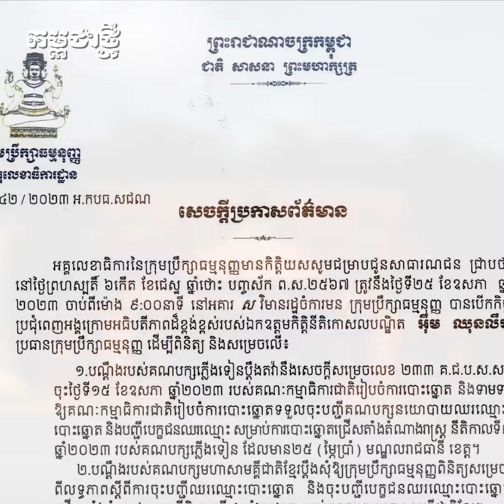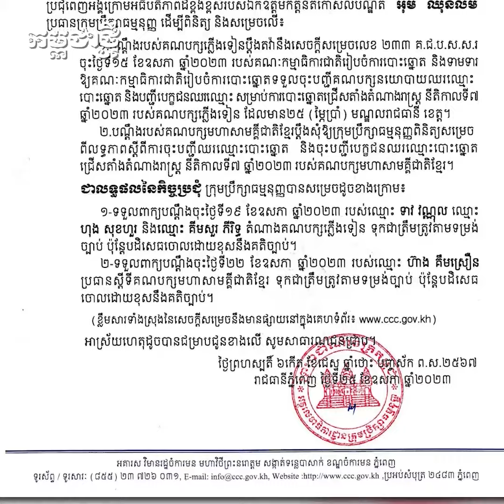ក្រុមប្រឹក្សាធម្មនុញ បដិសេធបណ្ដឹងតវ៉ារបស់បក្សភ្លើងទៀន និងបក្សមហាសាមគ្គីជាតិខ្មែរ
ក្រុមប្រឹក្សាធម្មនុញ បដិសេធបណ្ដឹងតវ៉ារបស់បក្សភ្លើងទៀន និងបក្សមហាសាមគ្គីជាតិខ្មែរ ចំពោះការចុះបញ្ជីគណបក្ស